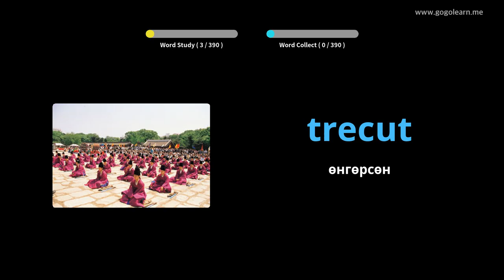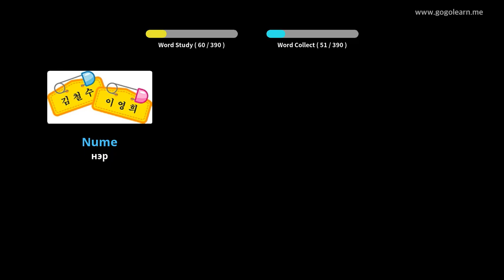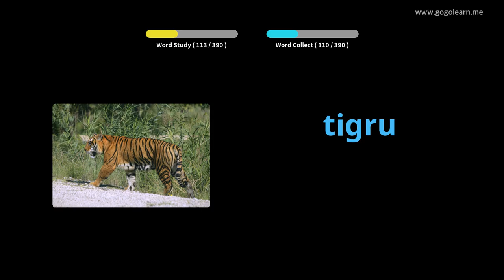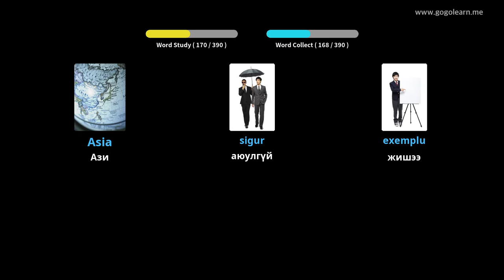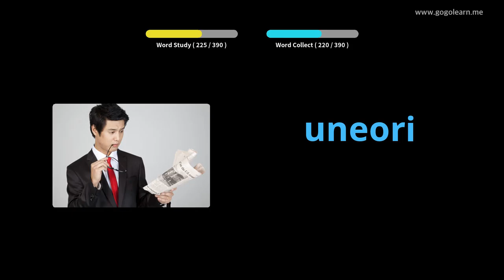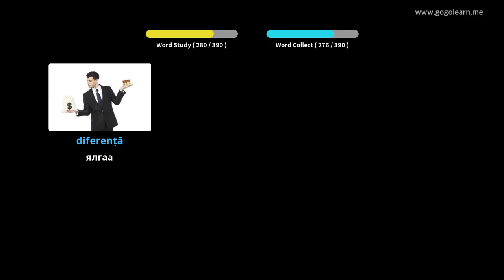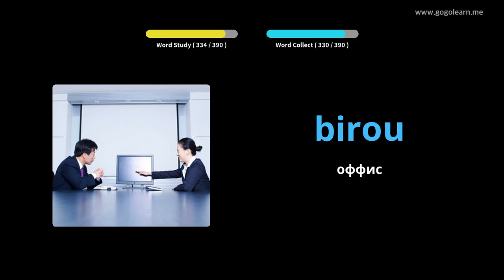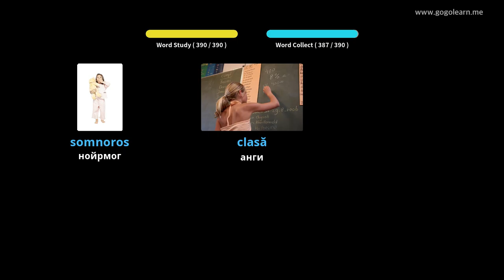Румын хэлний тайлбар толь 1-р сургууль | Golearn